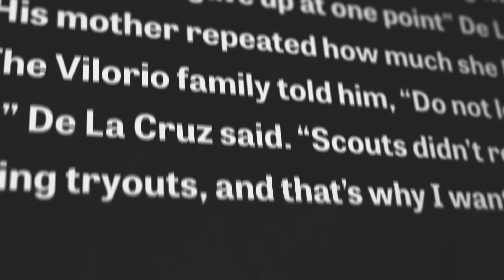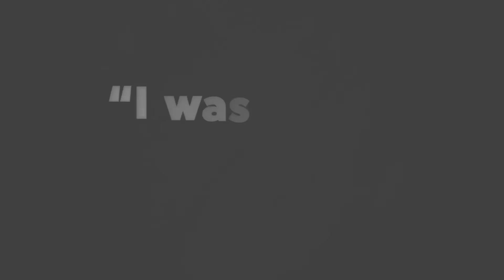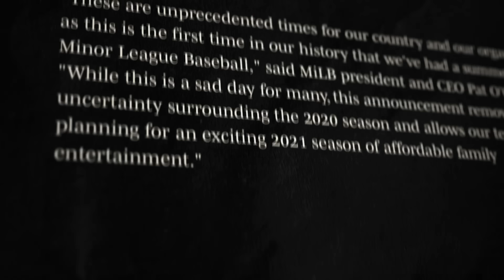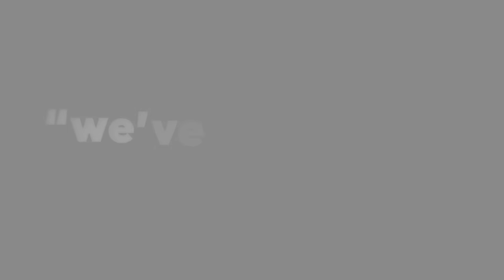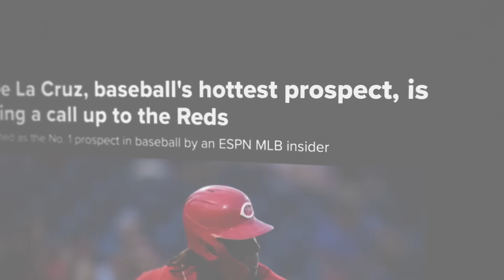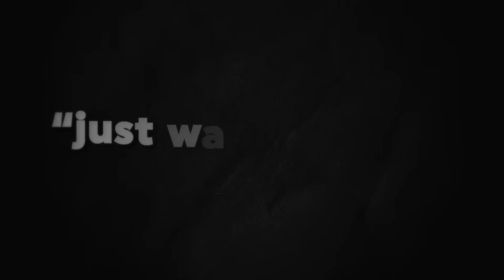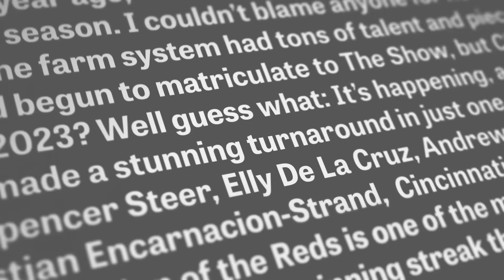How Elly De La Cruz Took Over Baseball Out Of Nowhere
After Elly De La Cruz made his MLB debut in 2023, he quickly became one of the most exciting rookies in baseball, and it's easy to understand why. With his combination of speed, power, height, and energy, De La Cruz has a promising future. However, the journey to his debut was not always easy, and he is already facing struggles despite his hot start.

This is the story of Elly De La Cruz.